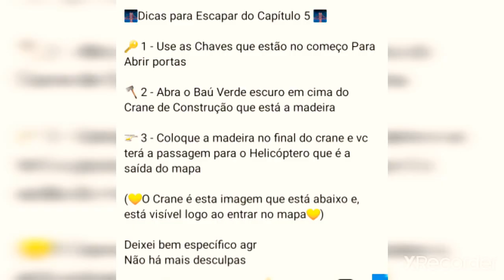COMO ESCAPAR DO HONEY NO CAPITULO 05? (DICAS)